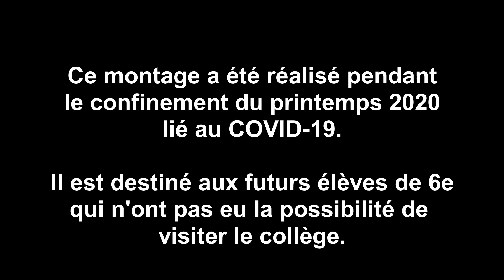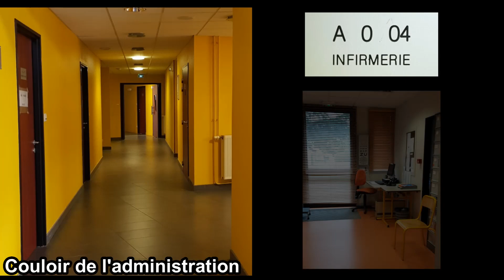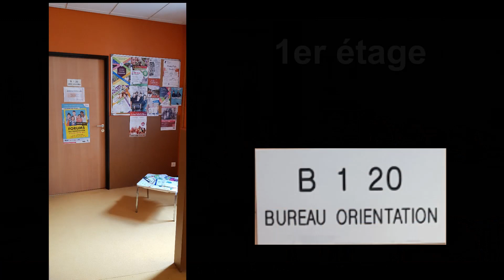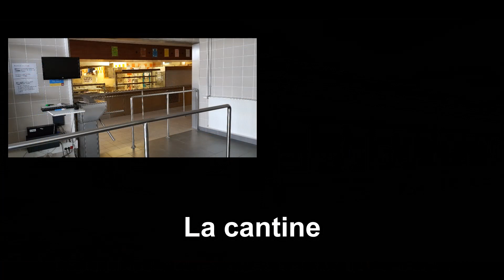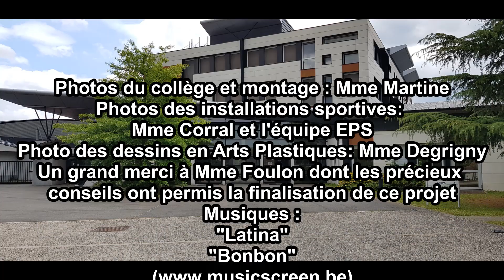Visite du collège Pierre de Coubertin à Saint Jean de Braye